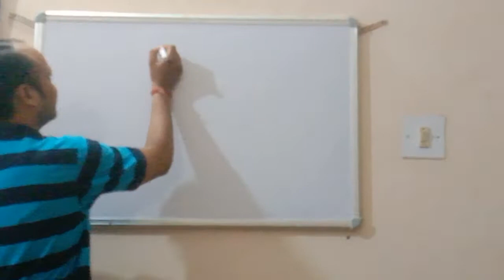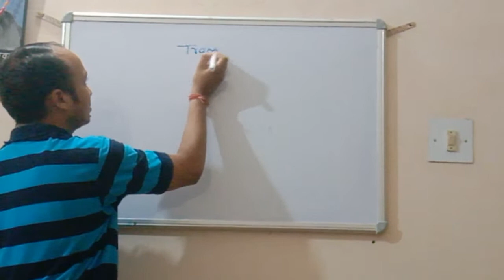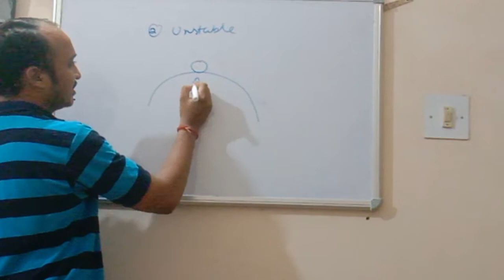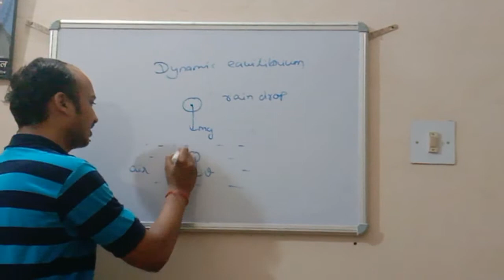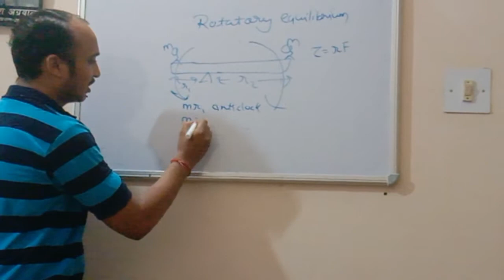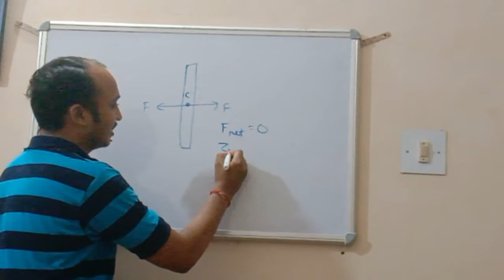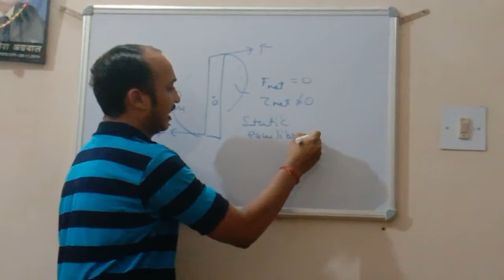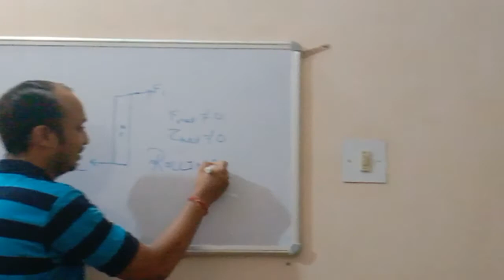Force | chapter 1 | class 10 ICSE